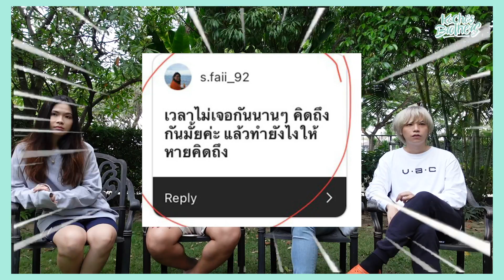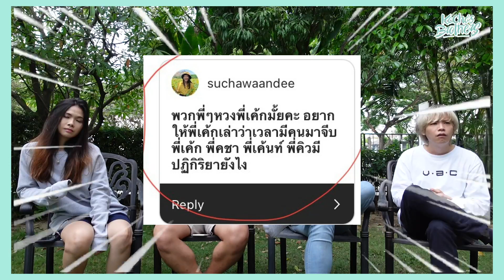Q & A ครบ 4 พี่น้องครั้งแรก .. เรื่องอะไรที่พี่น้องทำแทนกันได้ ?| KachasBrothers EP.70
ถามตอบรอบที่สองกลับมาแล้วว คราวนี้มาครบ 4 พี่น้อง (มาช้าแต่มานะ)
มุมมองพี่น้องกับความรู้สึกต่างๆ ผ่านคำถามจาก แฟนๆ Brothers จะเป็นยังไงบ้าง
บอกเลยรอบนี้ไม่มีดราม่า มีแต่รอยยิ้ม และความอุ่นใจกลับไป
ตามไปดูพร้อมๆกันเลย

อยากให้พวกเราทำอะไรคอมเม้นมาพูดคุยกันได้เลยครับ

ฝากเป็นกำลังใจให้พวกเราเยอะๆนะครับ